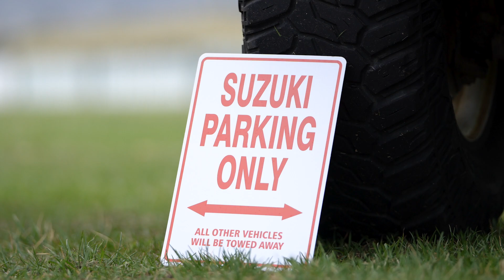The Swarm 2024 - Tasmania